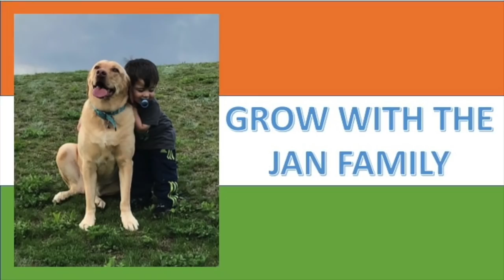Americans React To Ladakh's MP Tsering Namgyal's Speech on J&K Bifurcation and Article 370